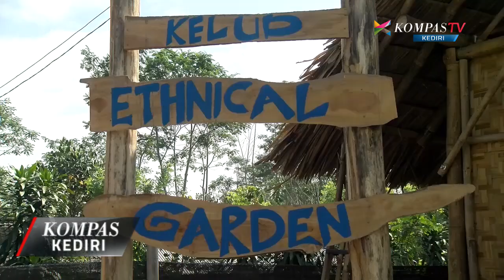KEDIRI PESONA WISATA KAMPUNG INDIAN